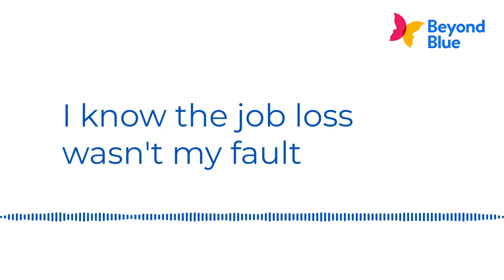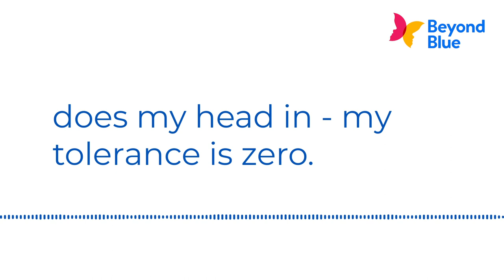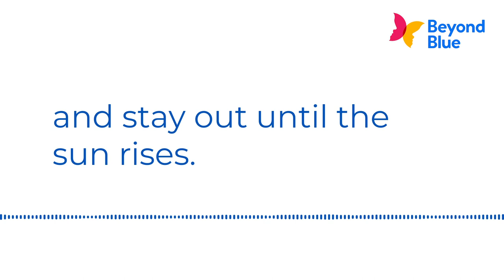Coping during coronavirus online forums video montage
About Beyond Blue
Established in October 2000, Beyond Blue initially focused on raising awareness of depression and reducing the associated stigma. As our knowledge and impact on people's lives broadened, through research and community engagement, we added the key issue of anxiety conditions in 2011 and, more recently, suicide prevention to our core purpose.